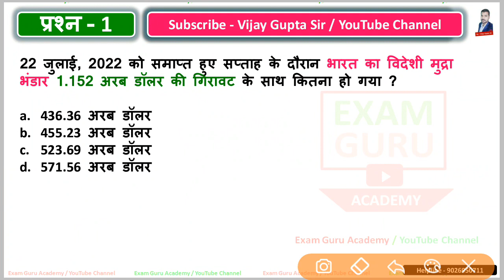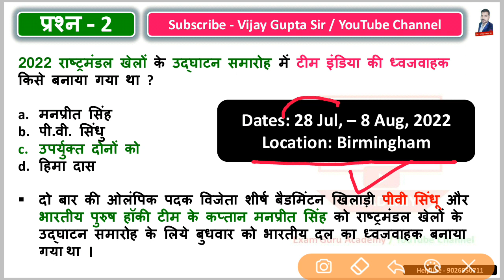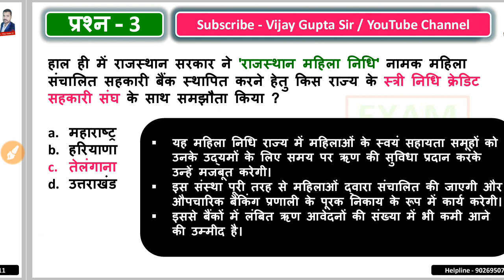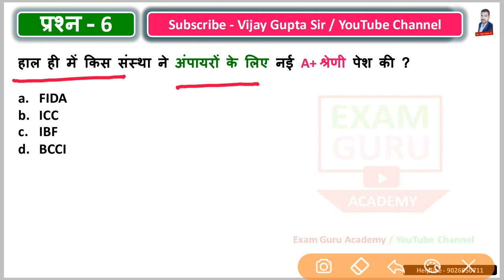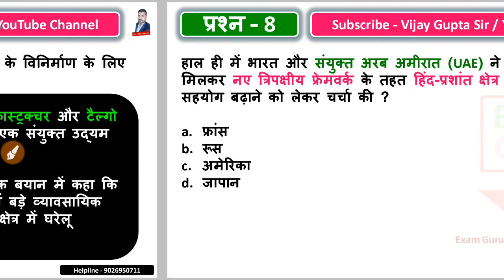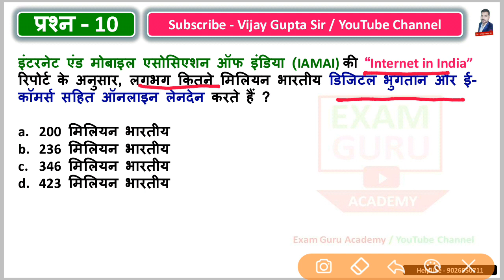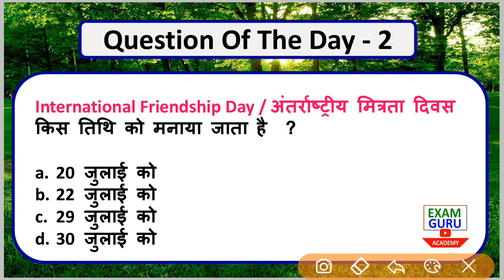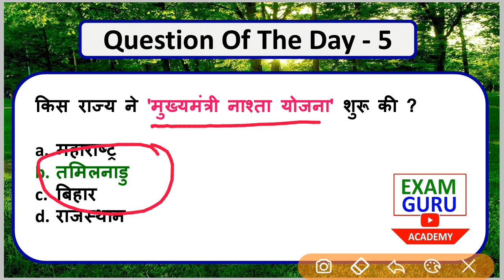1 August // daily current affairs //VijayGuptasir // Important Questions // Current Affairs Today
अर्धवार्षिकांक 2022 जनवरी से जून 2022 - Top 1800 Half Yearly Current Affairs - PDF
यह PDF 2022-23 के सभी प्रतियोगी परीक्षाओ को ध्यान में रखकर बनाई गई हैI
इस PDF को पढ़कर आप किसी भी राज्य सरकार और केंद्र सरकार की नौकरी में आसानी से सफलता प्राप्त कर सकते हैं हर साल की भांति इस PDF में जनवरी से जून 2022  तक के कुल 1800 प्रश्नो को संग्रहित किया गया है   !